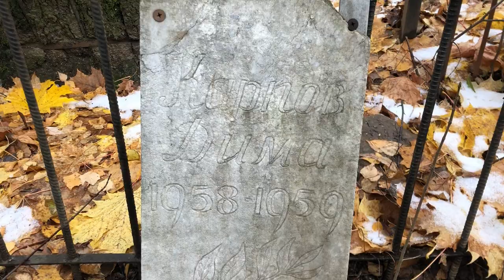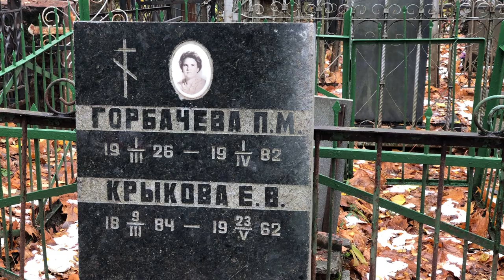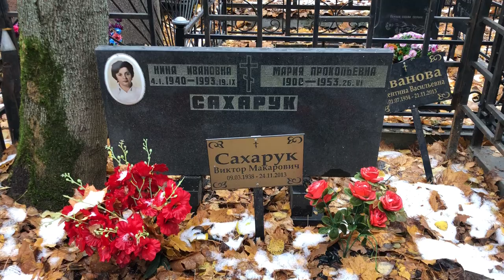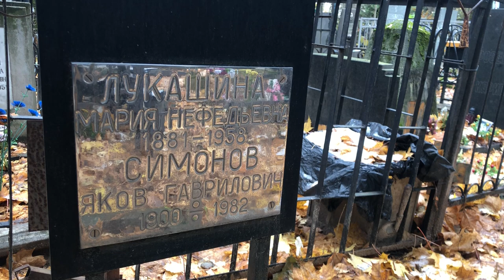Убрались на заброшенной могиле ребёнка | Головинское ✞ Уборщик заброшенных могил ✞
Если вы желаете ПОДДЕРЖАТЬ канал: Деньги пойдут на развитие канала, на выпуски новых видео, на проезд, на оборудование для съёмки, в некоторых видео на съёмку и монтаж, на свечи, на мешки под мусор, на инструмент, на цветы, на длительные поездки с ночёвкой, на еду и прочие необходимые вещи.
Заранее СПАСИБО!

☞ В этом видео Убрались на заброшенной могиле ребёнка